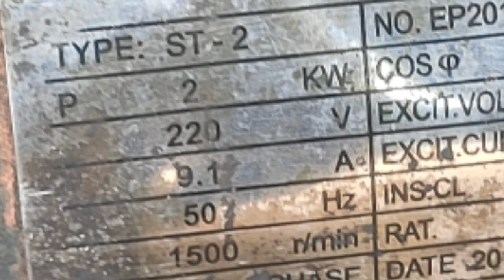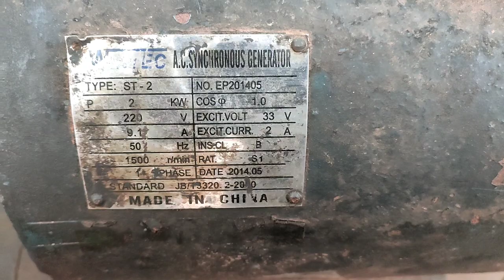Generator Rewinding.Single phase 2 kw generator rewinding. 36 slot single phase generator winding।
This generator rewinding calculation =
2kw 36 slot single phase generator
Running coil pitch 3-5-7-9
4 coil by 1 set
Running coil turns- 23/24/50/25
Running weight -1100 গ্রাম
Running wire size -19no. single wire
Starting coil pitch 3/9
Starting coil turns-55/9
starting weight 500 gram
starting wire size 24 no. single wire